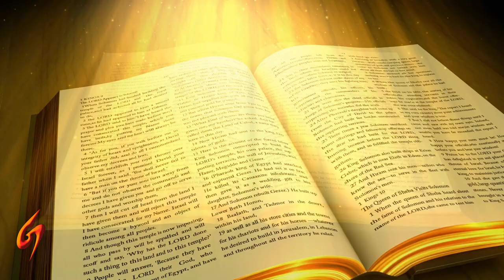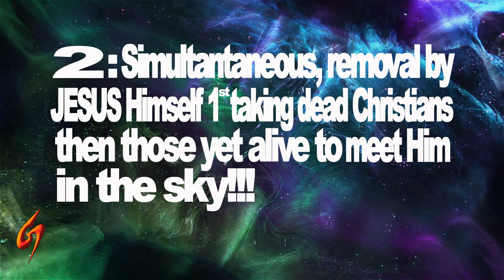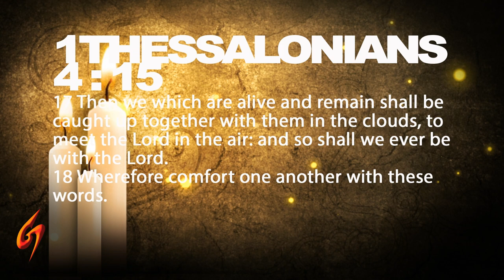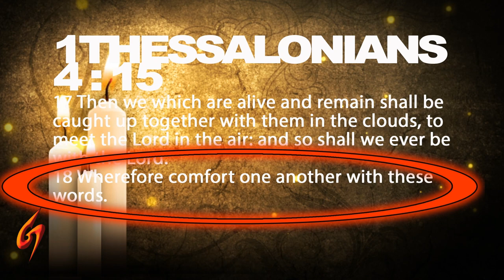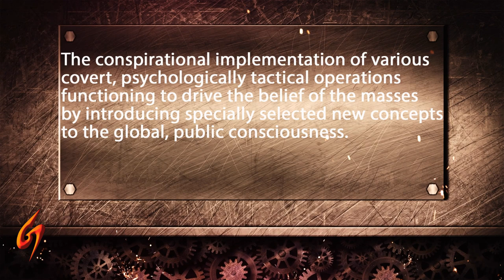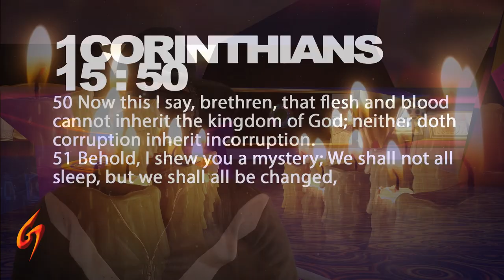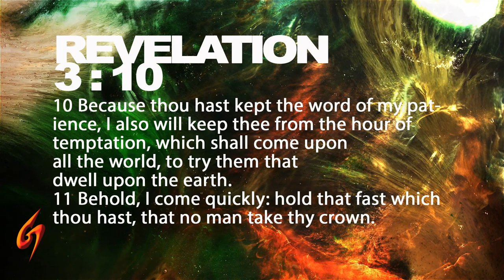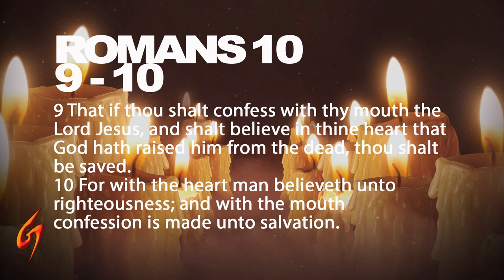What is the difference between The Pre-Trib Rapture & The Day Of The Lord? Gary7 & Robert Explain!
Gary7EA Gives you everything you need to know about the coming "Pre-Tribulation" Rapture.